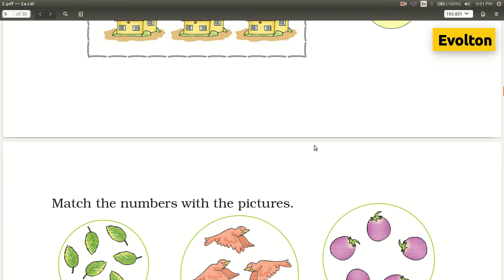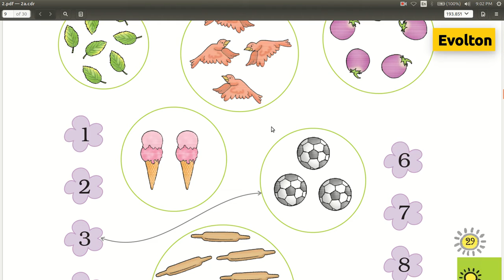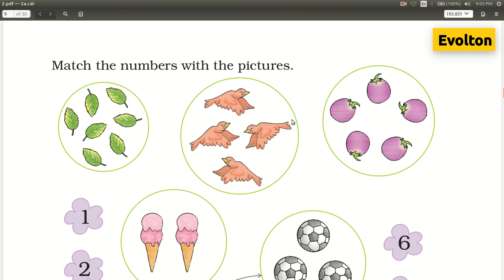CBSE, Class 1, Maths, Chapter 2, Part 4, Numbers from One to Nine, Count and Match